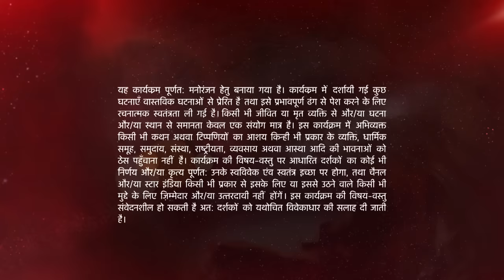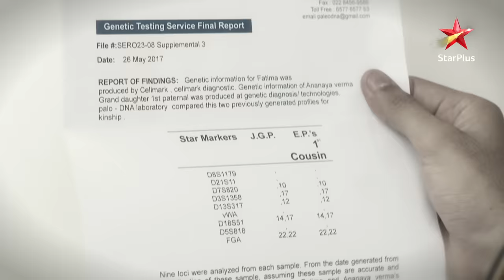Naamkarann | Neil ne kiya Avni ka plan fail!